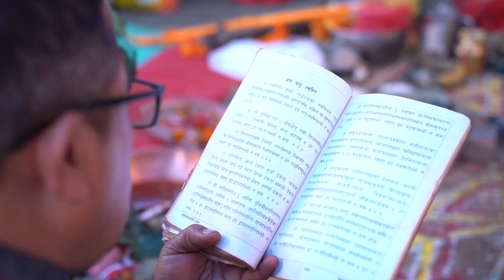ब्रतबन्ध कार्यक्रम | शिवेश गौतम |ओम गौतम